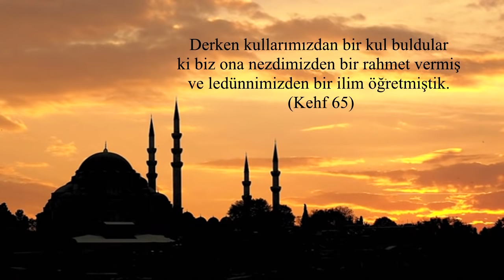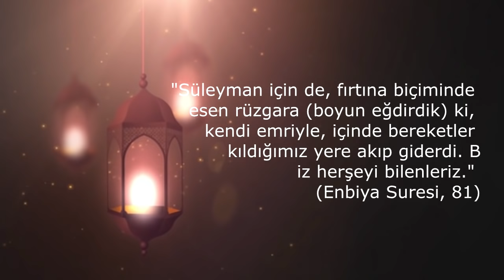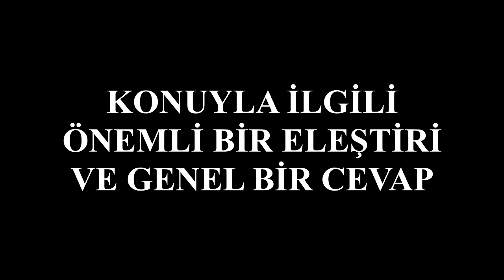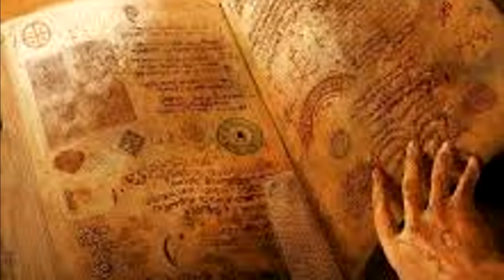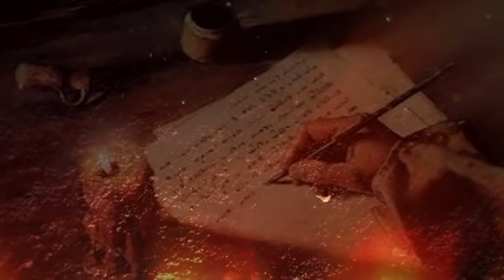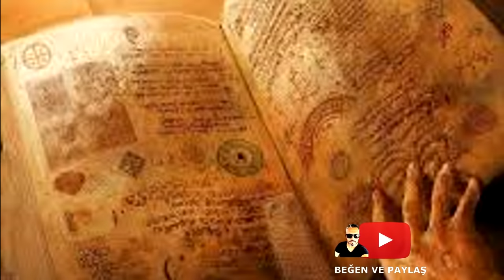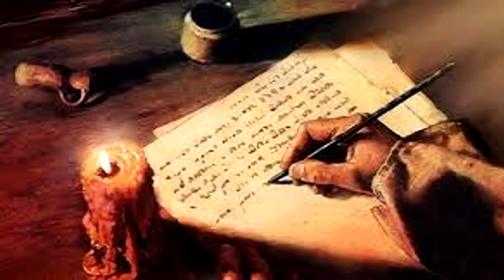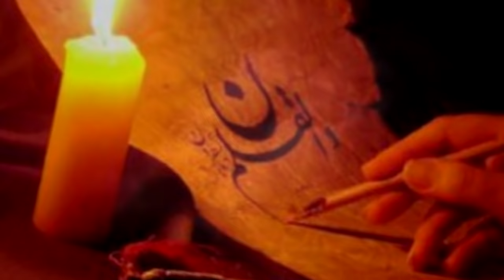İlmi Ledün - Kehf Suresi ve Sırları l Peki, Ladikli Ahmet Hüdai Kimdir ? ilmi ledün sesli kitap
Dünyaya kıyasla çok ileri bir manevi teknoloji olan ledün ilmi hakkında ilk başta edinmeniz gereken temel bilgiler nelerdir, nasıl kullanılır, kimler sahip olabilir, kimden istenir ?
Hepsi videoda !